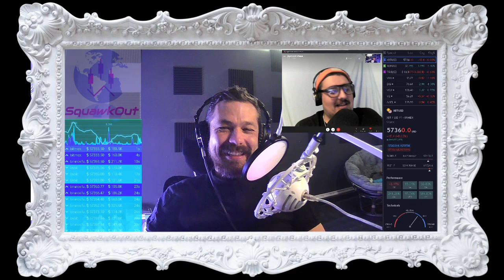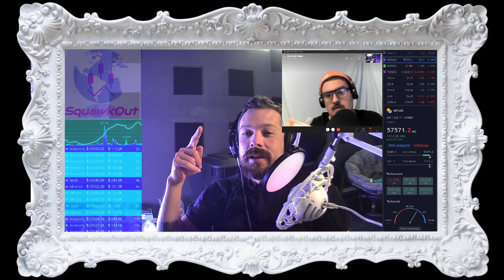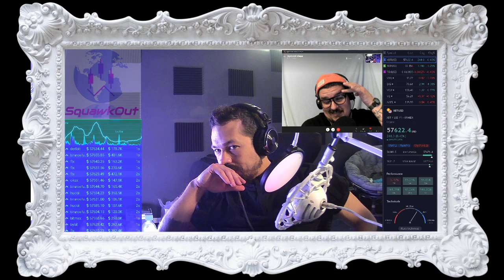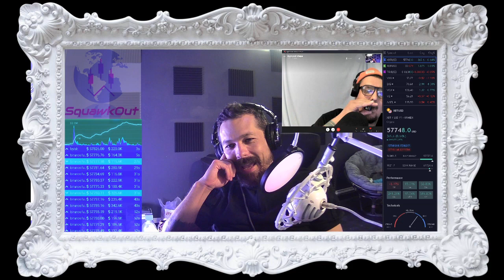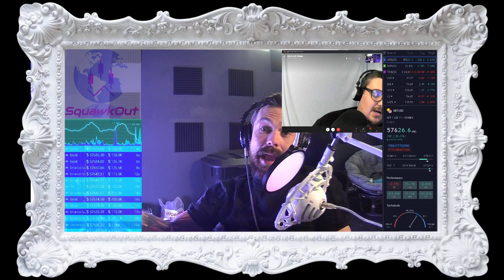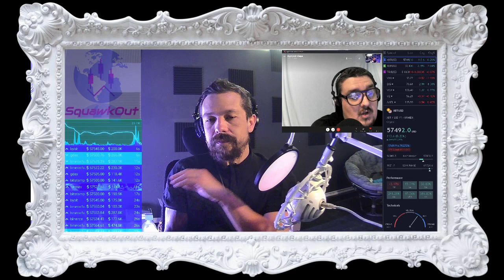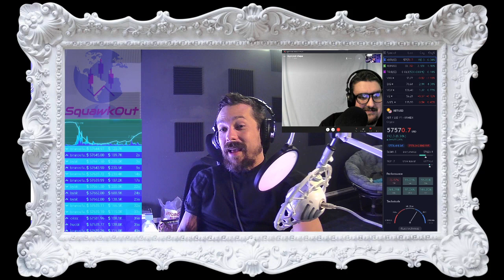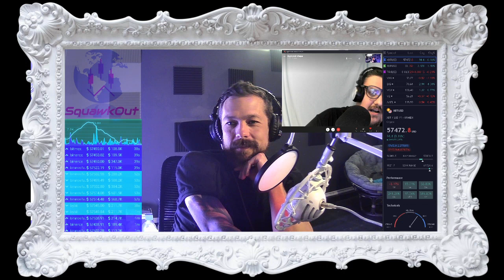SquakOut ft. Raymond Chapa / OnCall Podcast "The Best of Both Evils"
Latest episode of SquawkOut : In this episode, Raymond and Joel explore the concept: "The Best of Both Evils", as well as comparing sizes... of things...